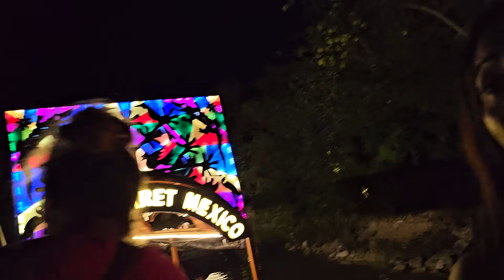Tico quiere seguir tomando y tomando tequila. Ahora sí comienza el show de los borrachitos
Tico solo quiere seguir tomando y tomando tequila. Ahora sí comienza el show de los borrachitos